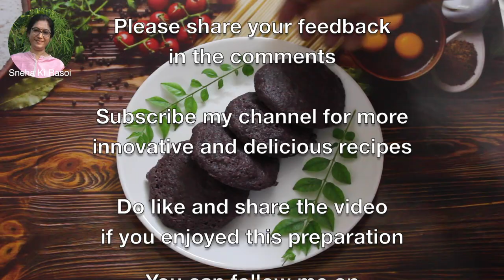Black rice idly काले चावल की स्वादिष्ट और पोष्टिक इडली बनाने का आसान तरीक़ा